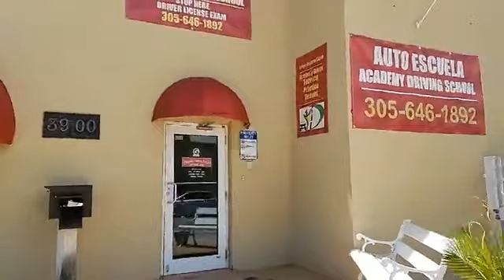Giselle tiene una buena noticia que contarnos